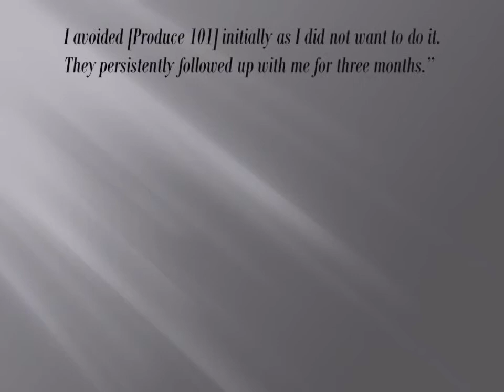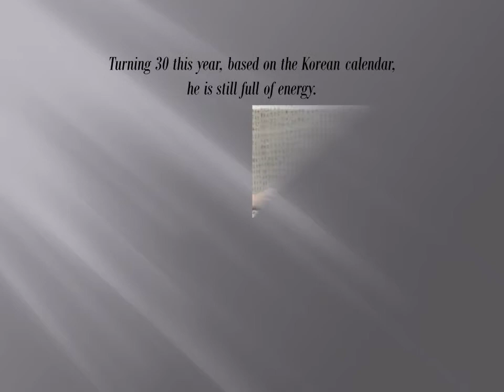stardaily JKS interview 08feb2016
Credits
0:04 - 2:10

Image credits can be found on each image.

The Eels Family does not own this music, or the pictures used in the video.